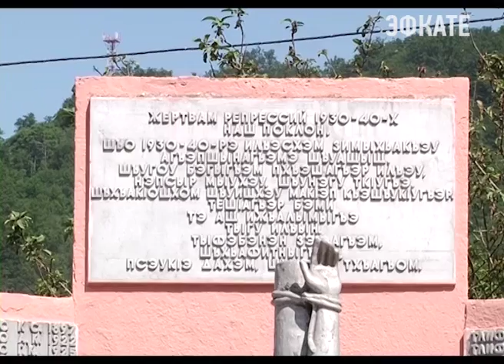В пострадавшем Тхагапше торжественно отметят окончание восстановительных работ Новости Эфкате Сочи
Сегодня же в горном селении — кипит работа, но уже в ближайшие выходные местные жители соберут в обновлённом ауле всех своих помощников.

В летней кухне Мурата Чачуха вовсю трудятся отделочники, ремонт в самом разгаре. Мурат получил от Красного креста 100 тысяч рублей компенсации. Часть денег ушли как раз на стройматериалы, ещё в планах закупить бытовую технику. После июньского ЧП его подворье было не узнать-почти везде стояла грязь по полметра. Сейчас жизнь практически вернулась в прежнее русло.

Сочи. Новости.
Телеканал Эфкате.